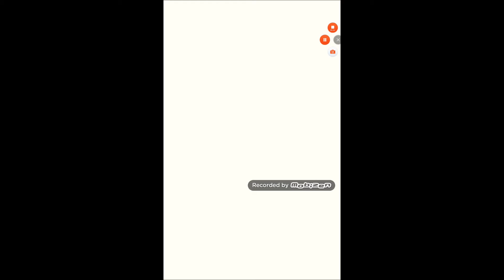Super Mario Run (Nivel 1-2)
El segundo nivel del primer mundo del juego.